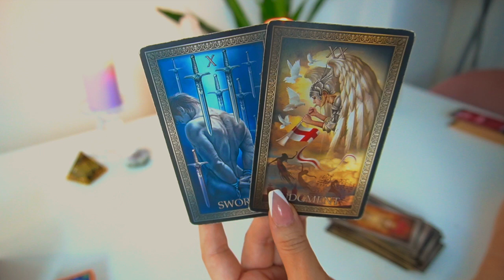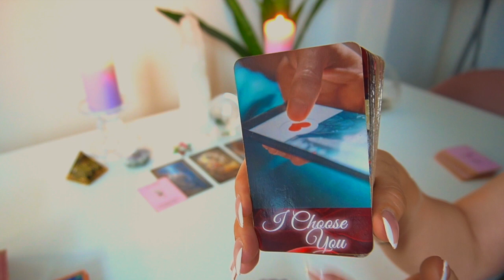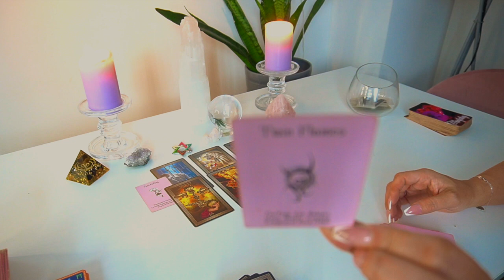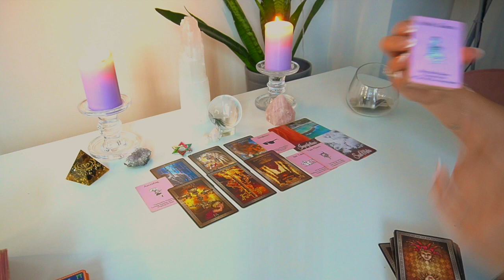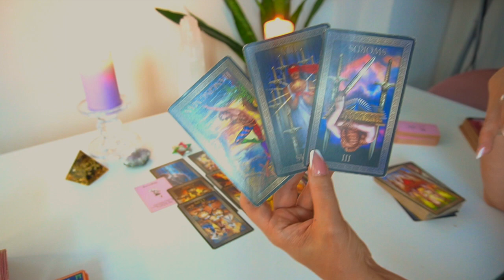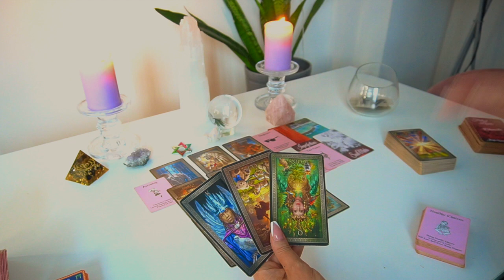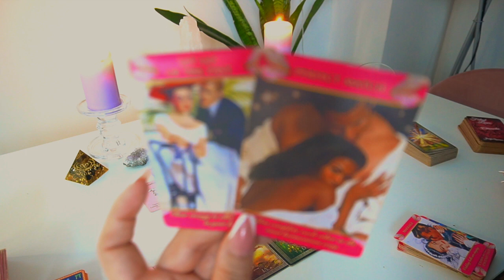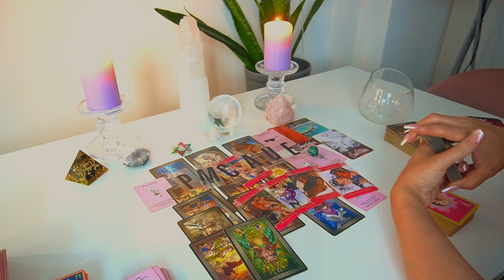Áries ♥️Quer Casar Com Você! Julho 2023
🛍️Loja Etsy Para Agendar Leituras de Email🛍️